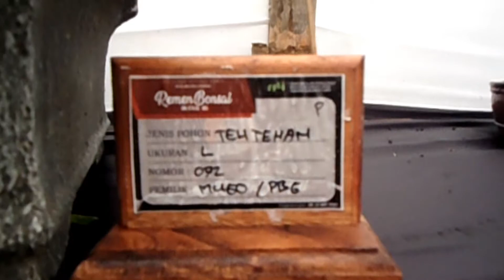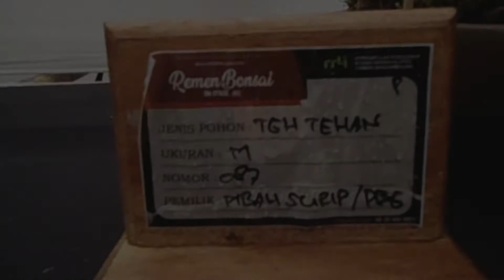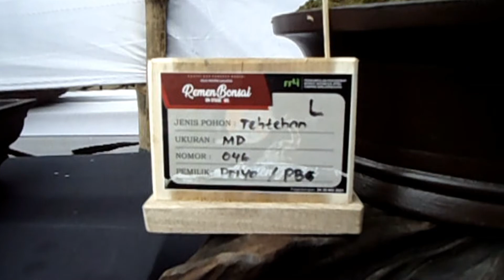Bonsai Teh tehan Kontes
Bonsai Teh tehan yang ikut berpartisipasi dalam sebuah pameran dan kontes bonsai yang di selenggarakan di lapangan desa ponjen kecamatan pagedongan kabupaten Banjarnegara Jawa Tengah dan bonsai teh tehan yang berada di video ini sebagai besar berada di kelas prospek
Semoga video ini bermanfaat dan bisa memberikan inspirasi
Salam Sehobi Bonsai